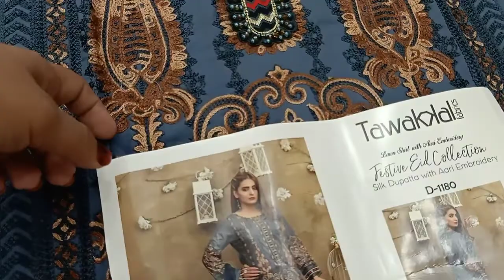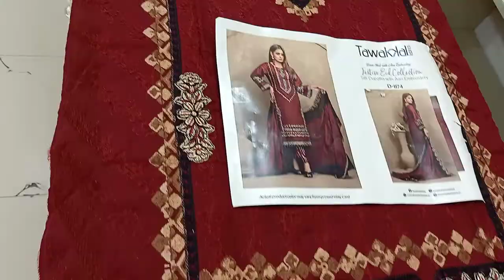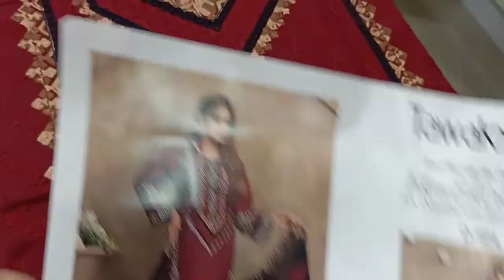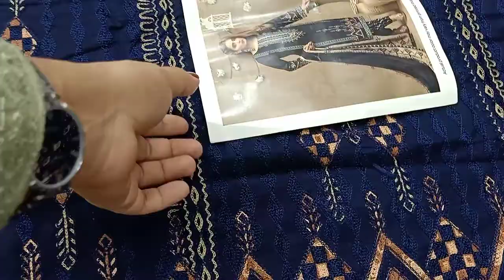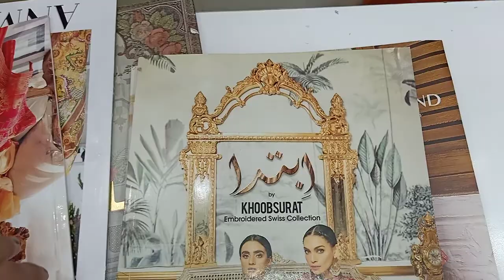Twakkal festival in 2021